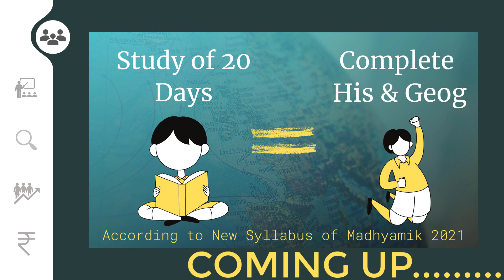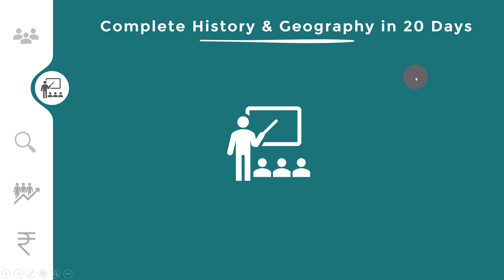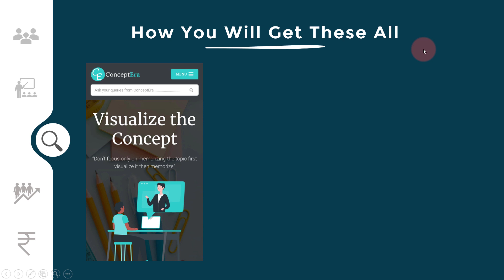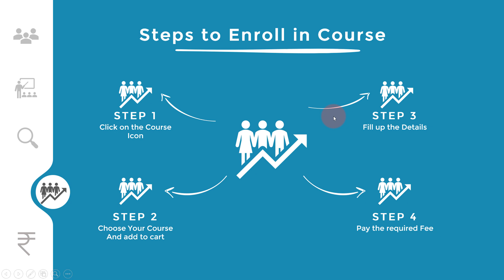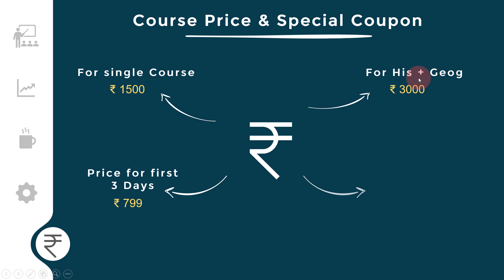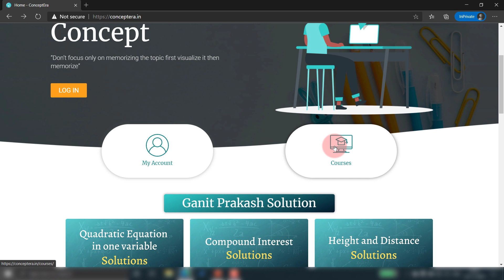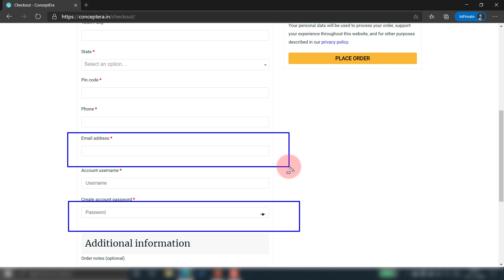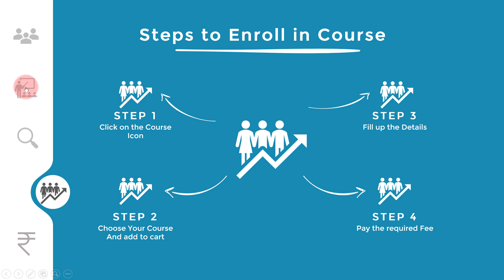Complete History & Geography syllabus in 20 Days | Madhyamik syllabus 2021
This video is going to very very important for you all because in this video I am going to explain how you can complete the History and Geography syllabus in 20 Days only according to the Madhyamik syllabus 2021

In this channel, you will find videos of maths and science of class 10 which will definitely help you a lot in your studies.

For now, we are providing class 9 and class 10 maths and science videos in hindi language because we know that many students of bengal board are from Hindi or English medium school and they are unable to find videos of their subjects in english or hindi language

So for the increasing reach of our channel to more and more students, you can simply copy the link of this channel and can share it with all the students who want these types of videos for their studies

Thank you for reading this till know,

And one more thing if you have not subscribed to the channel please subscribe it and also don't forget to press the bell icon so that you can get the notifications of our latest videos